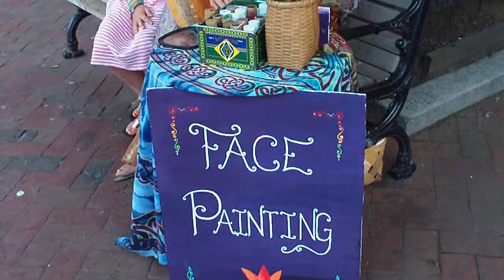Face Painting in Asheville, North Carolina.MOV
One of the best family activities in Asheville, North Carolina - FACE PAINTING! (Video by Jeffrey DeCristofaro)